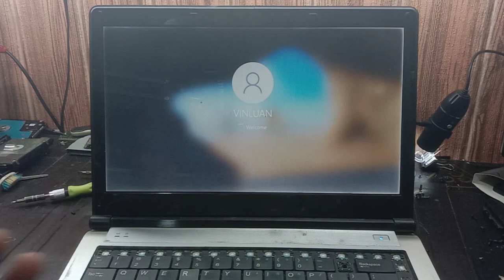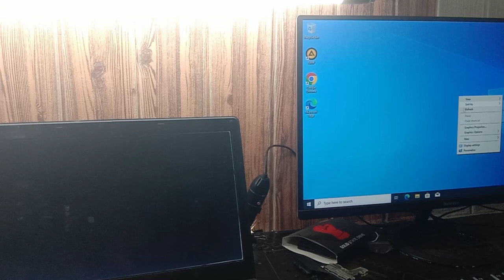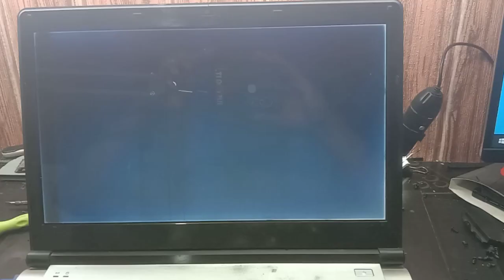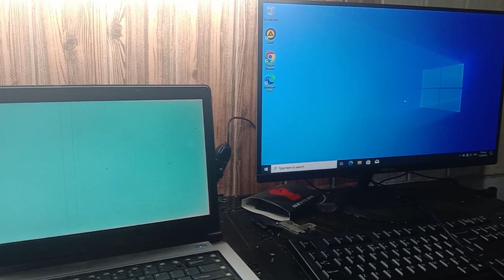LCD Screen Slowly Turning White | Paano Malaman Kung LCD Ang Problema Ng Isang Laptop?